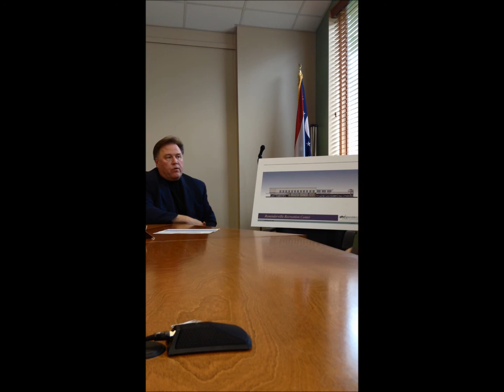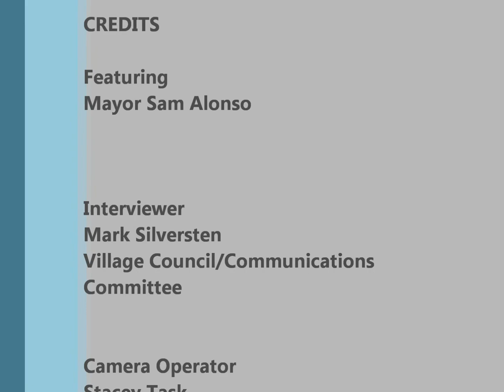04.14.15 Mayor Interview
Mayor Sam Alonso interviewed by Councilman Mark Silversten. Recorded 04/14/15.
Topics of conversation: Village Rec Center, Kendal Lane Senior Apartments, and the Regatta Trail Waterline project.